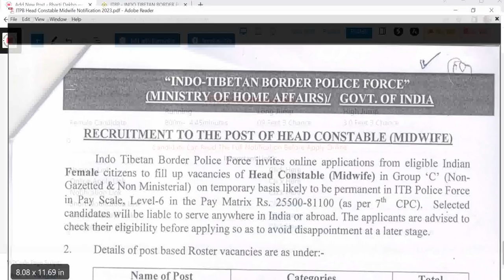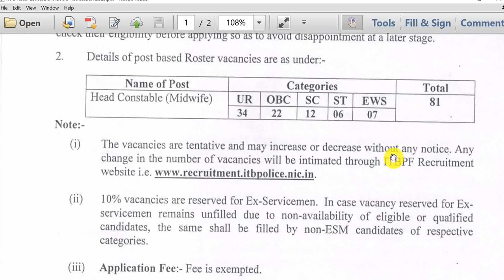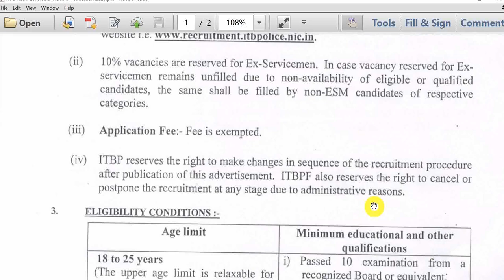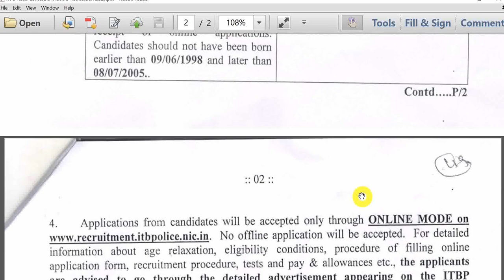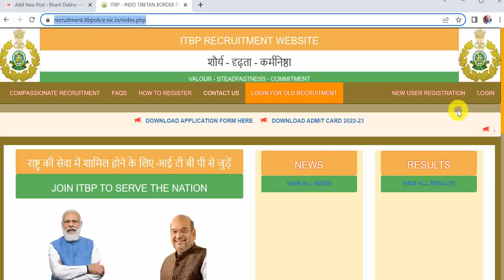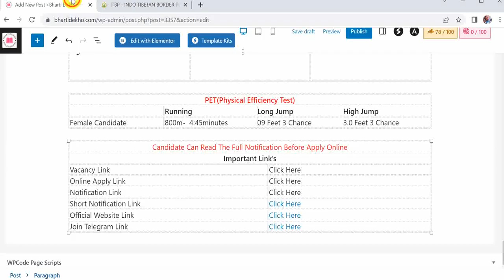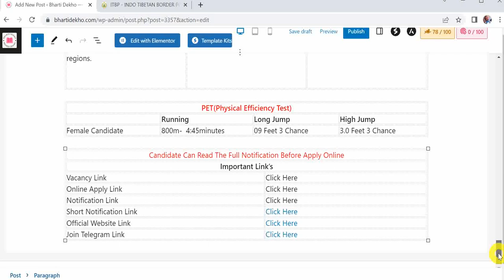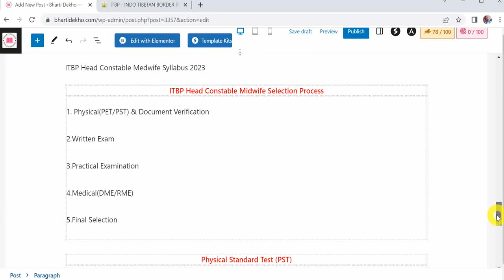ITBP Head Constable Vacancy 2023 | ITBP Head Constable Midwife Vacancy 2023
Hello Friends mere youtube channel ‘Extra Knowledge In Hindi’ M apka Swagt Hai mere es Video m apko ITBP Head Constable Vacancy 2023,ITBP Head Constable Midwife Vacancy 2023,ITBP Vacancy 2023,Ki information Milegi to Please Video Last Tak Dekhiyega.